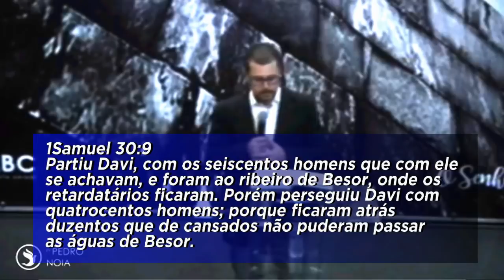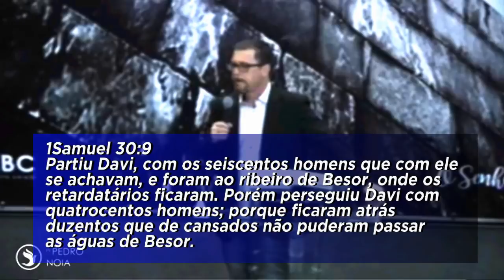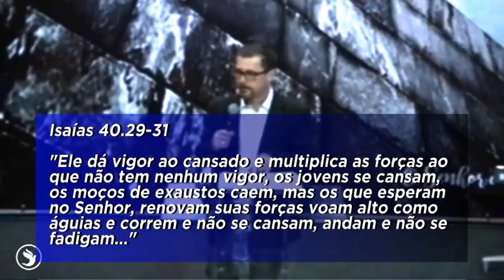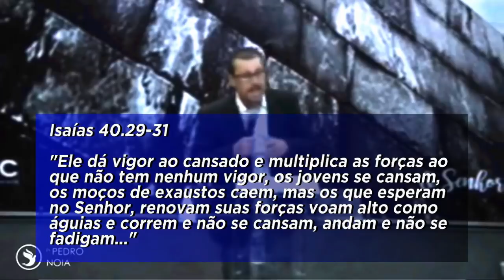Cansados demais...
Você é nosso convidado para participar AO VIVO!

Cultos:
Aos Domingos às 18:30 h.
Terça-Feira 19:30 h.
Quinta-Feira 19:30 h.

Rua 32, 67, Santa Monica, Vila Velha/ES

Assine nosso canal e receba todos os cultos da COMBC.

Comunidade Batista Cristã.